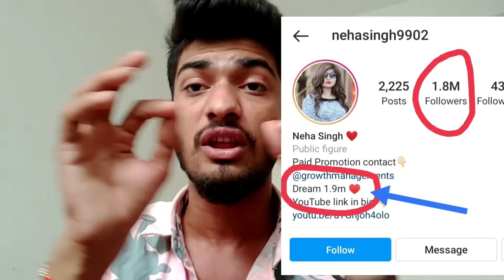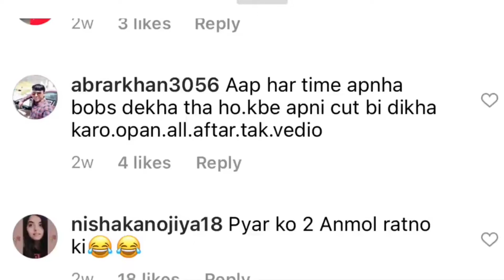Instagram Ka बवासीर🤮Reels Ka Randi Rona😂 Funny Neha Singh reels Roast || Sandeep Bisen